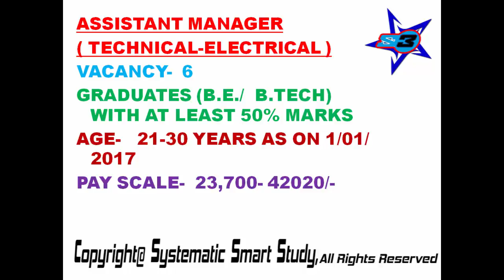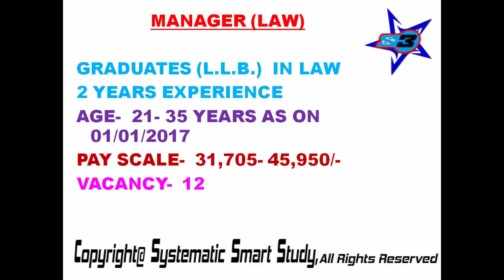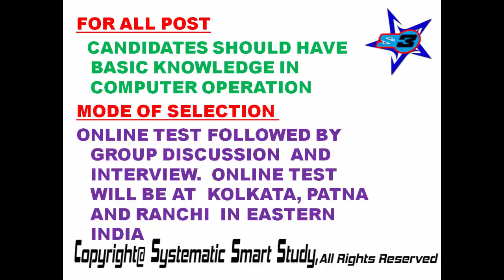SYNDICATE BANK RECRUITMENT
SYNDICATE BANK
RECRUITMENT FOR THE POST OF MANAGER AND TECHNICAL OFFICER
ONLINE TEST FOLLOWED BY GROUP DISCUSSION  AND INTERVIEW.  ONLINE TEST WILL BE AT  KOLKATA, PATNA AND RANCHI  IN EASTERN INDIA
ONLINE APPLICATION AND PAYMENT.
AMOUNT-  600/- ( 100/-  FOR SC/ ST/ PHD)